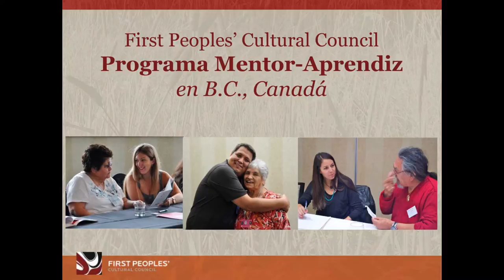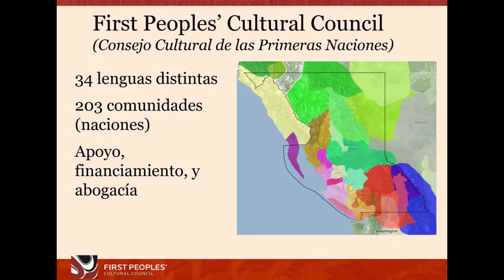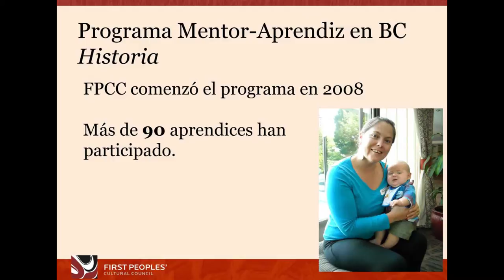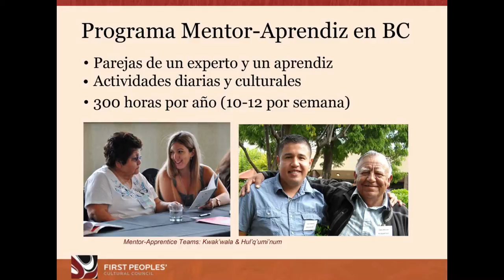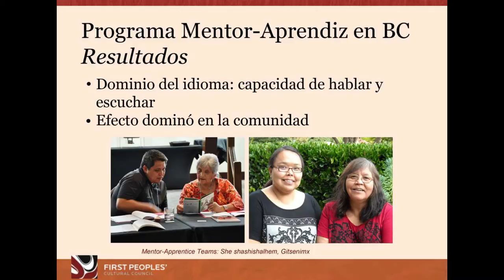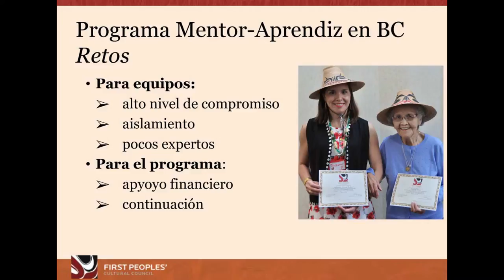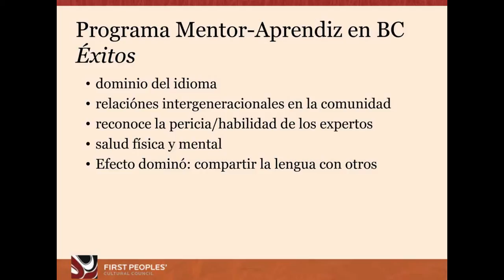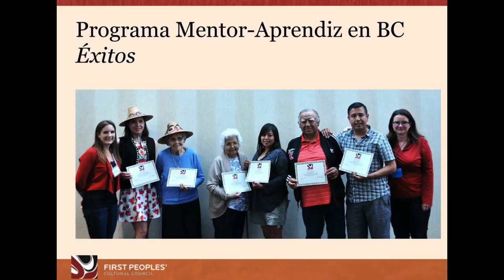Aliana Parker. Programa Mentor-Aprendiz en British Columbia, Canada.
La Mtra. Aliana Parker nos platica sobre el estado de las lenguas originarias en Columbia Británica, Canada. También nos habla sobre el programa Mentor-Aprendiz para revitalización lingüística que el First Peoples' Cultural Council ha implementado.